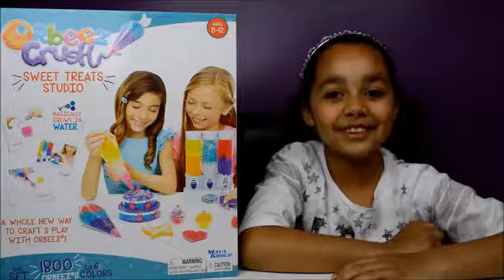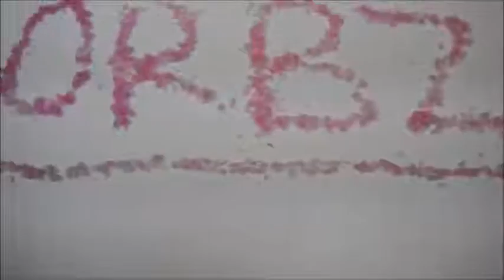NEW Orbeez Crush Sweet Treats Studio Gigantic Orebeez Orbeez Toys